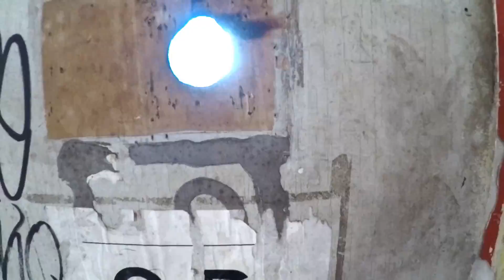February Urbex trip (2016) Luxembourg, Belgium and France (abandoned places)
Locations: TERRE ROUGE, POWER PLAN IM,  PRISON H15